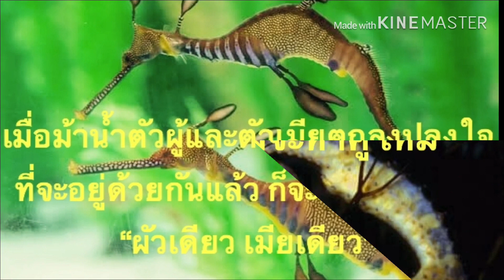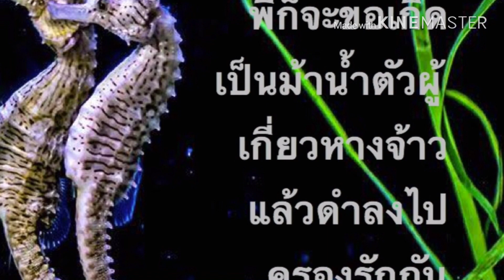เพื่อเธอ ตลอดไป ⛩ศาลาคนเศร้า 🗼Sala khonesao ❤️รักโป๊บ เบลล่า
SALA KHONESAO ศาลาคนเศร้า เผยแพร่เมื่อ   9 January. 2020
千谎百爱 Qiān huǎng bǎi ài เเฉียน ห่วง ไป๊ อ้าย

🗼Sala khonesao
🗼Sala khonesao
”ม้าน้ำเป็นสัตว์อีกหนึ่งชนิดที่ได้รับสมญานาม “ความรักซื่อสัตย์” ต่อคู่ครอง เพราะเมื่อม้าน้ำตัวผู้และตัวเมียตกลงปลงใจที่จะอยู่ด้วยกันแล้ว ก็จะอยู่คู่กันแบบ“ผัวเดียว เมียเดียว” ไปจนกระทั่งฝ่ายหนึ่งฝ่ายใดจะตายจากกันจึงจะหาคู่ใหม่”

เพื่อเธอ ตลอดไป
ศิลปิน ดา ศักดา พัทธสีมา
         แอม เสวลักษณ์ ลีละบุตร

อาจยังไม่เห็นว่ารักมากมาย
อาจยังสงสัยผู้ชายคนนี้
อาจยังไม่เห็นสายตาแห่งความหวังดี
แต่เธอก็คงเข้าใจมันสักวัน

อาจมีใครใครที่เขาดีกว่า
อาจจะมีคนที่เธอใฝ่ฝัน
แต่จะมีใครให้เธอหมดใจอย่างฉัน
และมันจะมีให้เธอเพียงคนเดียว

อยู่มาจนวันนี้เพื่อเจอเธอ
จะอยู่เพื่อเธอตลอดไป
จะเอาความรักที่มีเก็บไว้
เพื่อรอคอยวันที่เธอมองผ่านมา
อาจจะมีเวลาที่เธอต้องการ

อีกนานแค่ไหนรักนี้ก็ยังอยู่
อยู่เป็นรักแท้เพื่อเธอเท่านั้น
ด้วยใจที่พร้อมให้เธอ
จากคนอย่างฉัน
กับวันเวลาที่ยาวนาน
คงจะพอให้รอเธอ
และคงจะทำให้เธอได้รู้